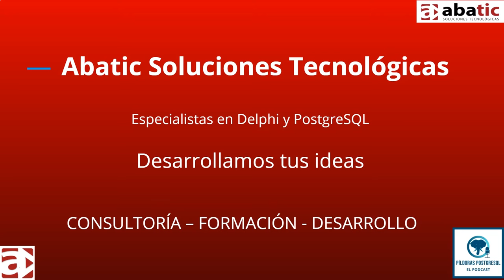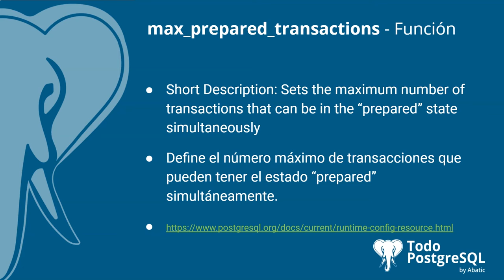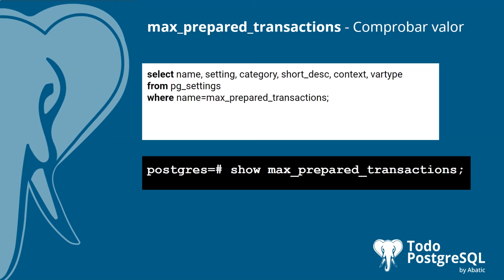Píldoras PostgreSQL - Episodio 25 - Parámetro max_prepared_transactions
En el episodio de hoy te acercamos el parámetro 🐘max_prepared_transactions🐘, un parámetro que nos permite definir el número máximo de transacciones que pueden tener el estado “prepared” simultáneamente.